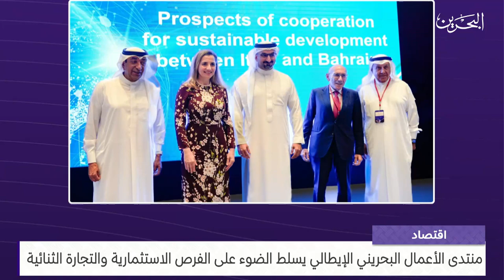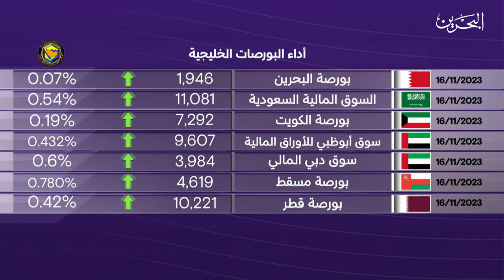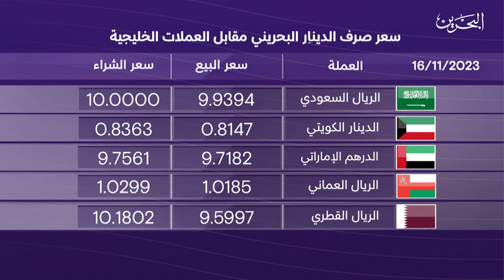البحرين مركز الأخبار : النشرة الاقتصادية 16-11-2023